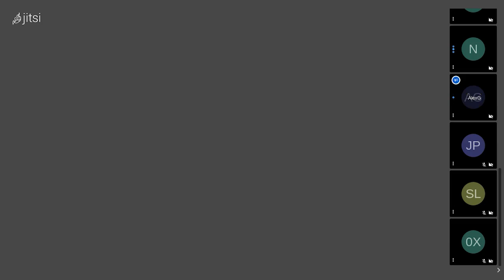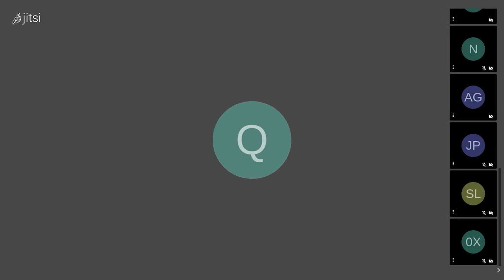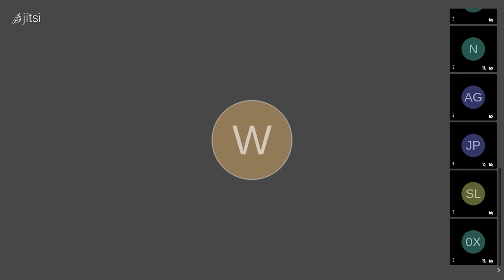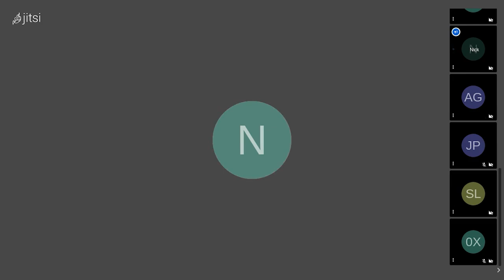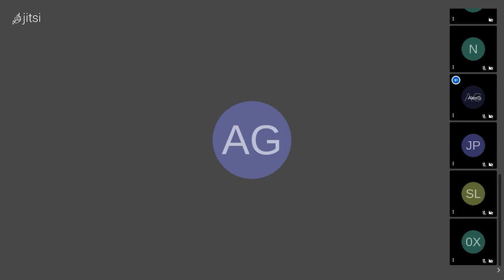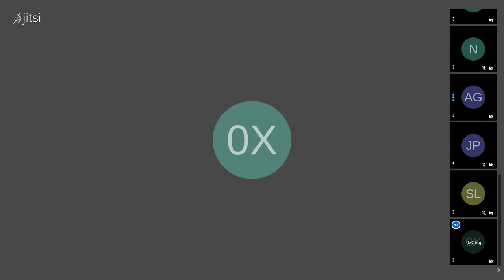Governance Call #8 - March 10th, 2021 - NFTX Index Funds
Watch the full recording of Governance Call #8 by the NFTX DAO.

Come & join us on our next governance call, March 17th at 16:00​​​​ UTC.